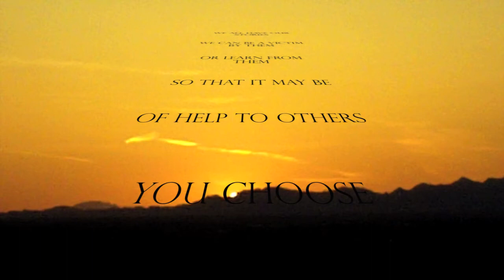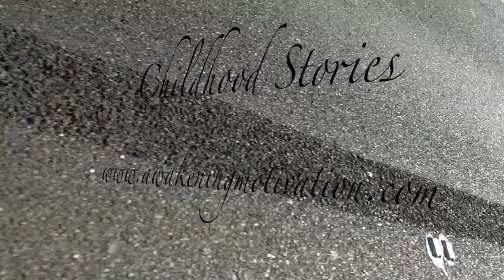Childhood Stories by The Scyne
Conscious hip hop with a message of meaning and childhood stories that touch the heart, take a look.